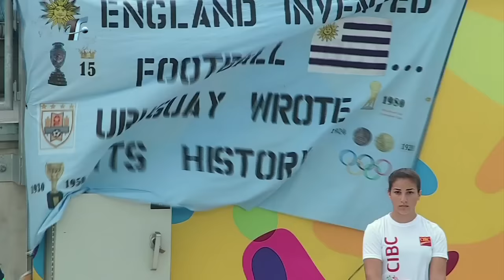Toronto 2015: Mexico 1:0 Uruguay